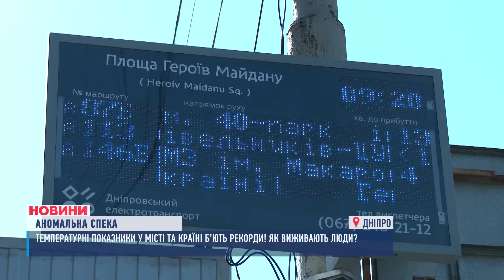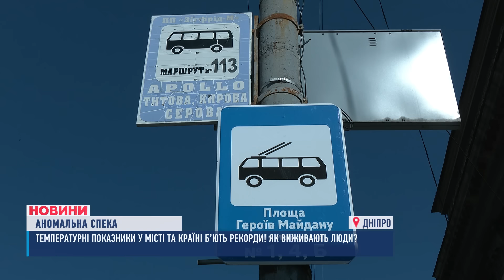🥵☀Аномальна СПЕКА! Синоптики попереджають про +45! СМАЖИМО яєшню на сонці?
Готуйтеся до +45! Аномальна спека б'є рекорди у Дніпрі! У місті температурні показники максимальні за останні 120 років. Чому Україна стає Африкою? Як дніпряни переживають спеку на вулицях та у переповнених маршрутках? Ми заміряли там температуру. Що позав термометр? І чи справді у Дніпрі так пекельно, що на сонці навіть можна підсмажити яєшню?